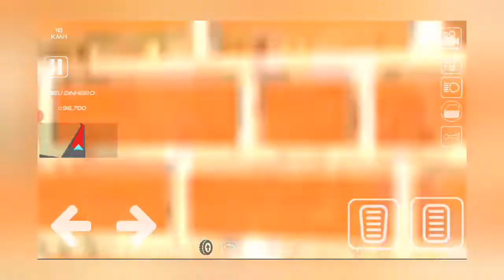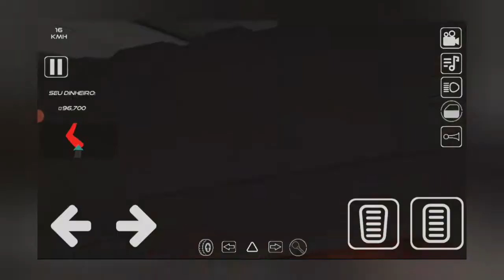TRUCK BRASIL SIMULATOR |Vitor gamer *caminhão novo*2*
TRUCK BRASIL SIMULATOR